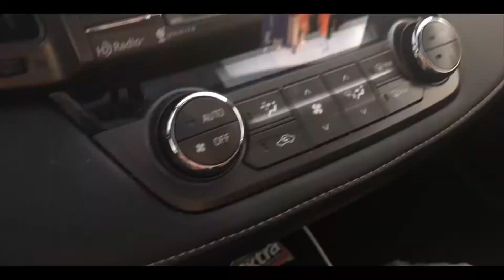Surviving Deployment: Week 6 | DID WE GET A HOUSE 🏡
Hi everyone that small break was fun and all but it felt weird not vloging! But I am back, we are almost half way there! Sorry this vlog is kinda boring but I tried my best. Find out if we got a house on base!

Follow this Deployment journey on instagram at @brookes._life_